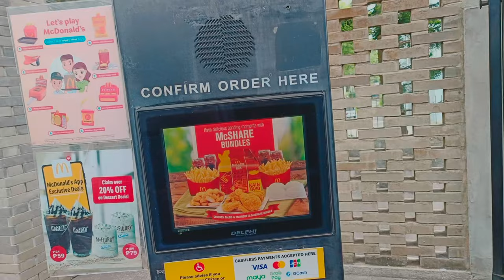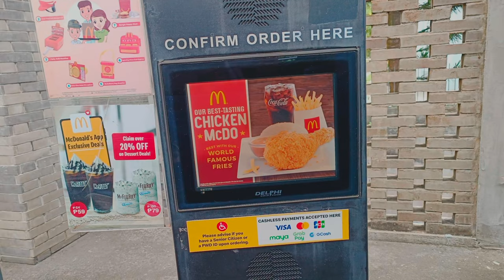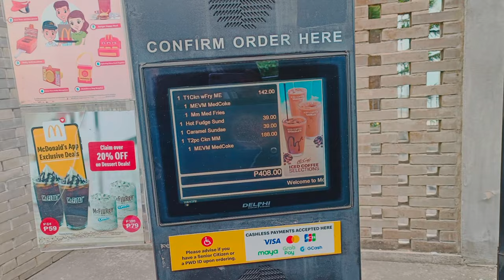A Day With My Puppy | Chewy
Spending my whole day with my 6months old shih tzu (Chewy)